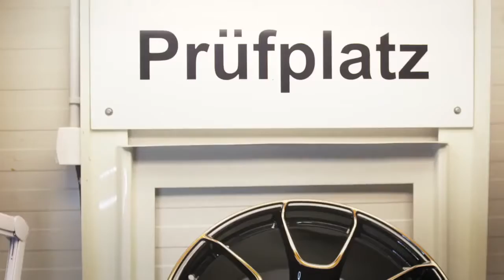PORSCHE 911 TURBO S WHEELS PAINTING - without boring moments!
The video is carefully modified from the original version to eliminate  the boring moments. I hope you'll enjoy it!